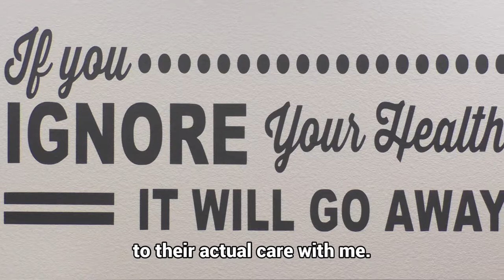Coastal Chiropractic Welcome Video for website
A branding/welcome video for Coastal Chiropractic in Melbourne, FL.

The problem:
Coastal Chiropractic opened an office in Melbourne in 2017 and decided that it was time to expand their marketing to include video. Their goal was to create a welcome video for their website that would help potential clients to understand what they do differently, as well as helping people feel more comfortable prior to coming into their office.

The goal:
Create a welcome video showing the interior of their offices, their friendly staff and the philosophies of Dr. Lee.

The solution:
Originally, I thought I would help write a script for Dr. Lee. However, once I sat down with Dr. Lee for a discussion, I thought their business would be better served if he would simply answer some questions on camera so he could talk openly and honestly about what he does and believes.

I then took out pieces of our conversation as well as the testimonials that I recorded to create a cohesive message for their business.

2 half-day shoots, storyboard created after hearing Dr. Lee's responses, music obtained for background, 3 testimonials shot as well as b-roll of the office and clients.

BOLD Breakthrough Videos - video marketing solutions that allow small businesses to forge a path in a crowded market.

~Deidre